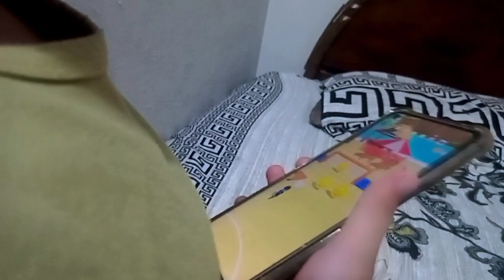Bimar ho gya 🥵//vlog:105//wahab world vlogs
Yar bimar Ho Gaya aj

I am a daily vlogger I upload my vlogs daily. I hope you enjoy my vlogs and my family umeed h ka AP ko mere vlog acha lag rahe honge ga ♥️

Aj bimar ho gaya

Bimar ho gya

Bimar ho gaya aj

Daily vlogs with Abdulwahab
Entertaining vlogs

Link:I'm on Instagram as @abd_ulwahab456. Install the app to follow my photos and videos.